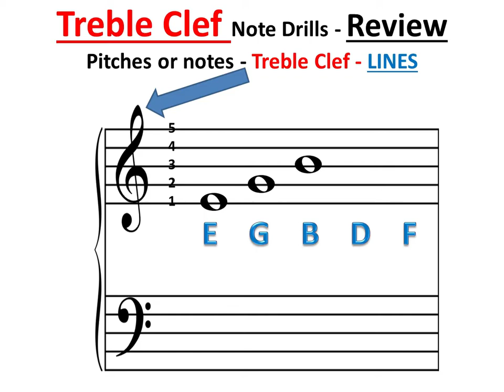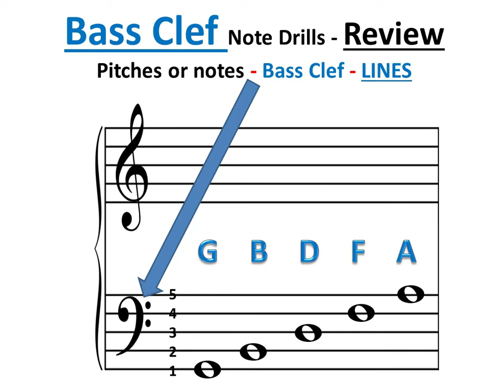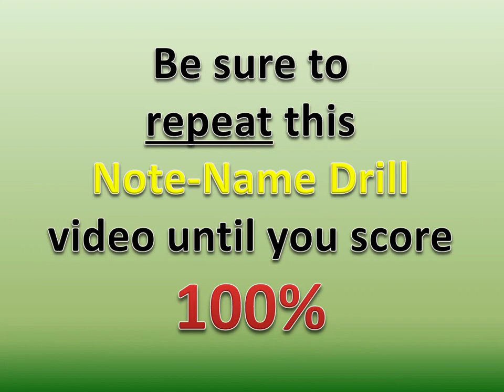24 notes. Treble and Bass Clefs. 2 seconds to name each note. 1 note per slide.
Fun Grand Staff 24 note reading drill. Notes on the lines and in the spaces. Includes Middle C. Includes quick review of the notes on the Grand or Great Staff.